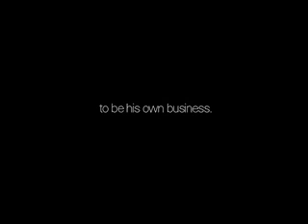sonu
sonu is one of the men I documented as part of a project for unaids on msm. He lives and works on the outskirts of Kolkata. A gay man and sex worker he works with organisations to help create awarness relating to HIV/AIDS.